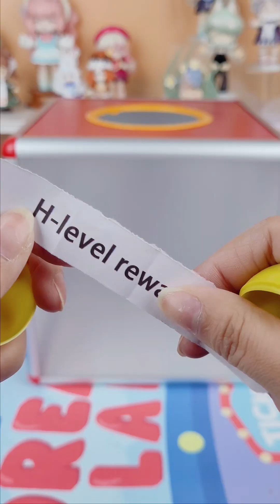KikaGoods Fan Bonus - the lottery results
Note: This product is suitable for people over 15 years old

Business Development Policy 💗
If you're a designer or supplier with amazing products and looking to leverage our social media accounts (TikTok, Youtube, Instagram, Twitter, etc.) to promote and increase visibility for your products, feel free to reach out.
We will get in touch with you at the earliest convenience.

ABOUT US💗
We are a new brand company, committed to providing customers with exquisite products and excellent services.
Product range: Blind Boxes&Designer Toys &Mech Models &Plush Dolls